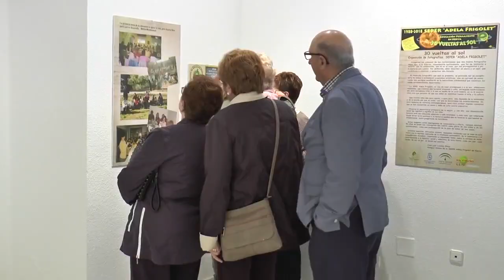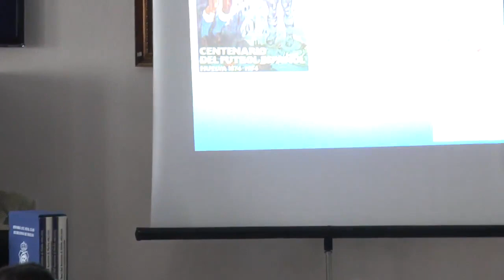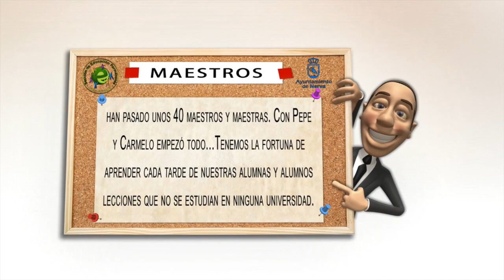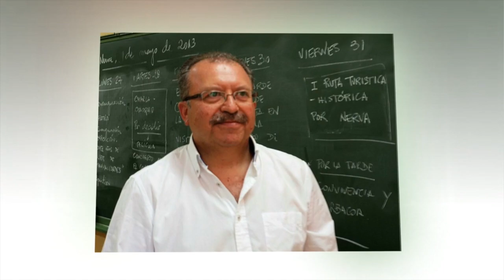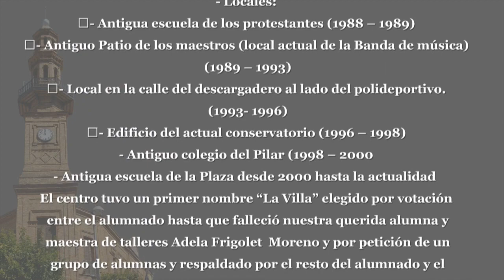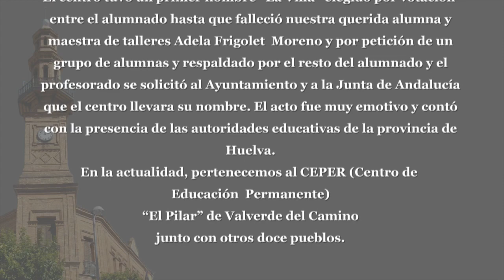Admisión y matrícula para la Educación Permanente de personas adultas en Nerva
Informativo monográfico de Onda Minera RTV Nerva sobre sobre la Educación Permanente de personas adultas en la SEPER Adela Frigolet de Nerva con motivo de su 30 aniversario y el proceso de admisión y matrícula para el próximo curso.